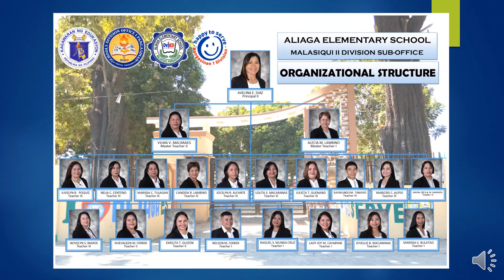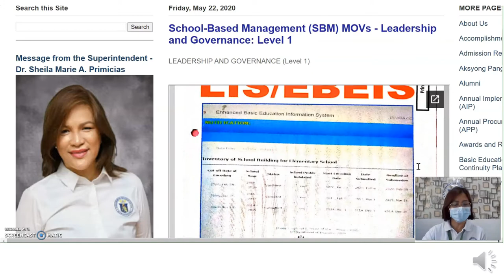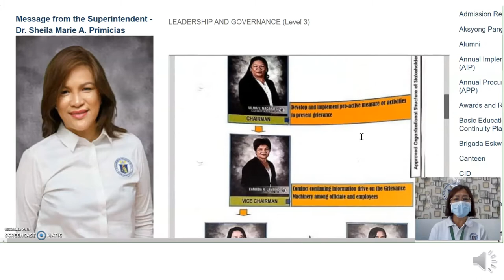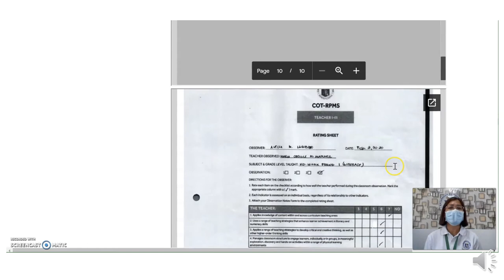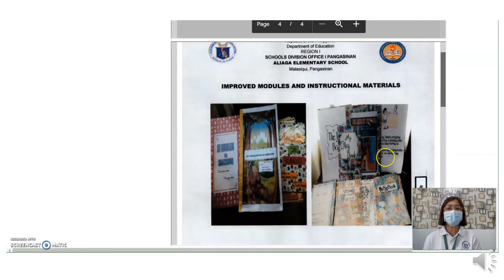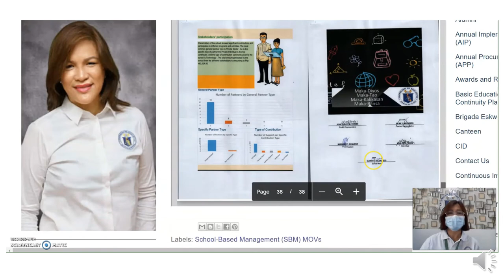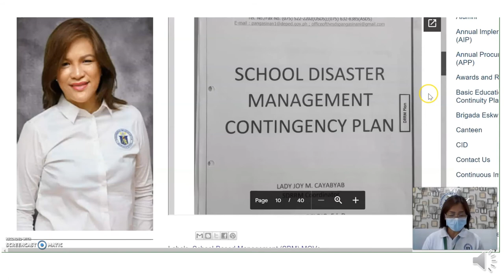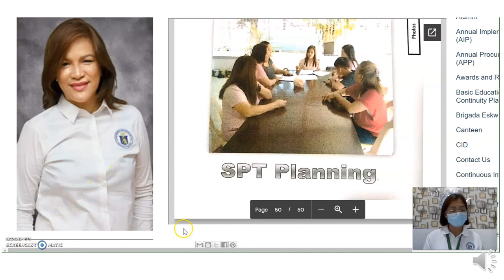Aliaga ES SBM Validation Presentation